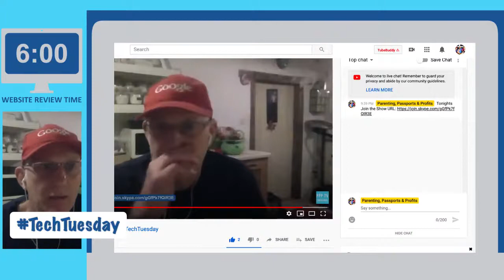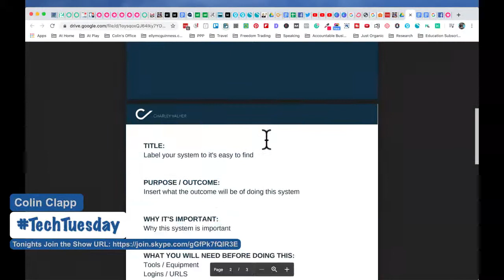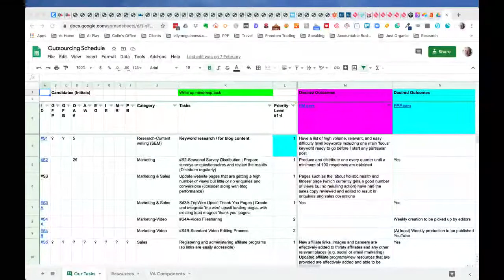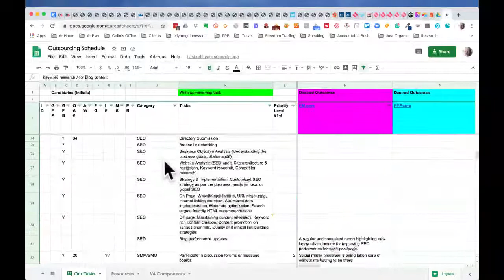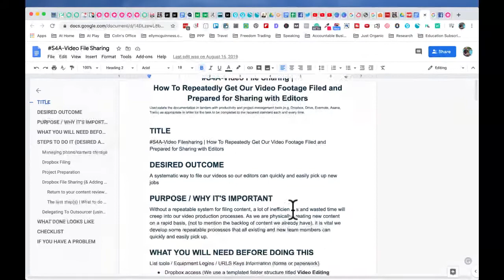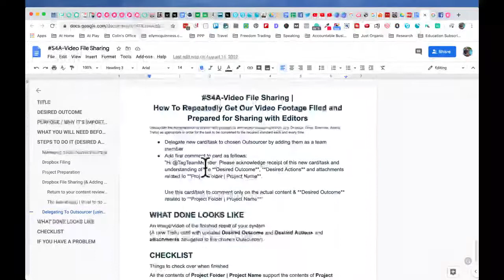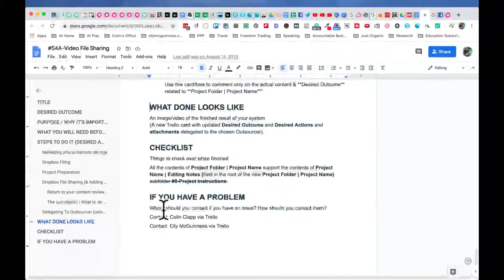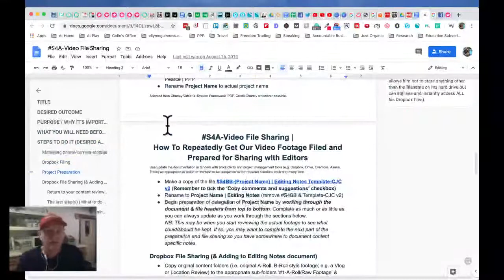Systems Set You Free | Level-Up LIVE #27 with Colin Clapp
It's TechTuesday! Let's dive behind the scenes into the tools we/you use to be location independent. What tech tools are you working on?

Today Colin talks about the power of systems and shares how he and Elly use templates to document repeatable tasks.

We want to level-up and lighten up and would be happy to help you do the same. Join Colin on Lockdown Level-Up LIVE to have some fun looking at life and business and see where it takes you, us and the community...

What fun, inspirational or professional projects are you working on right now? Please say "Hi" and invite yourself onto the show to share your progress and get some feedback on your ideas. This is a great way to stay accountable to yourself by showing up and making the most of this time and opportunity.

How are you feeling with the 'social' and physical distancing where you are? Are you missing some connections and conversations? Don't let physical distancing stop social connecting. Let's keep international conversations and relationships going. We're listening.

Would you like a website review? What questions do you have about content optimization, keyword research, search engine optimization and/or any other online marketing challenge you may be experiencing? We have been developing our online skills for several years now and are happy for anyone to pick our brains around blogs, email automation and marketing. If we can't answer your questions, there is a good chance we can point you to someone who can :-)

The idea for Lockdown Level-Ups LIVE comes from a variety of conversations, ideas, inspirations, and thoughts...

►  A feeling and need to offer compassion and companionship to fellow online entrepreneurs during the 2020 Cornonavirus worldwide lockdown. Particularly digital nomad and worldschooling families and those aspiring to location independence.

►  Watching some of our own online inspirations and mentors provide an 'Ask Me Anything' style platform to help others develop their mindsets and grow their businesses.

►  A personal desire to learn and master something new. In Colin's case, doing more YouTube lives with Ecamm Live to experiment and practice using all the technology that goes with it.

What do you think? Please use the comments section to share your own thoughts and/or questions as we love hearing from our viewers :-). (You can expect a personal reply from one of us as soon as we can get our next decent internet connection!)

OTHER RESOURCES YOU MAY FIND INTERESTING
for our latest offers, popular posts and FREE downloads related to parenting, unschooling, worldschooling, living life and location independent business and lifestyle interests.

for health and fitness recommendations, where to find out more about Elly and her FREE downloads.

► Online Marketing Done4You is an important part of how Parenting, Passports and Profits functions location independently. for our latest online marketing offers. and useful resources

We're big fans of Amazon too so many of our links to products/gear we use are links to those products on Amazon. We are a participant in the Amazon Services LLC Associates Program, an affiliate advertising program designed to provide a means for us to earn fees by linking to Amazon.com and related sites.